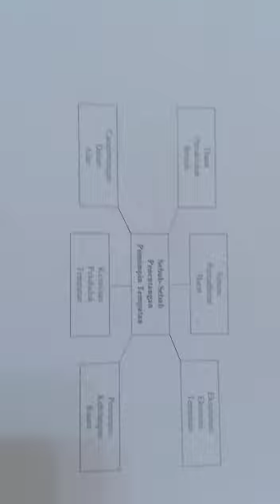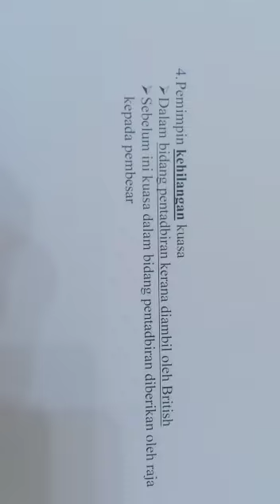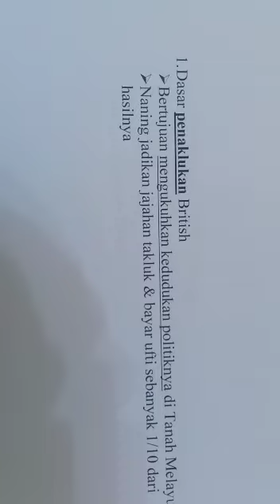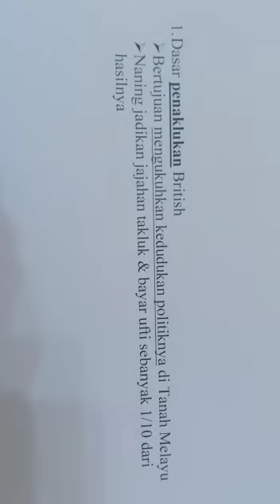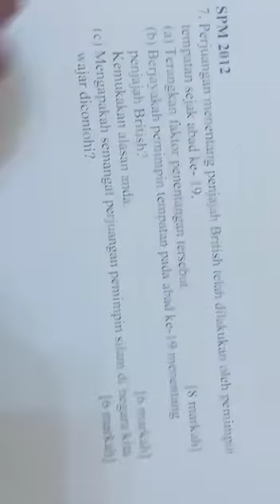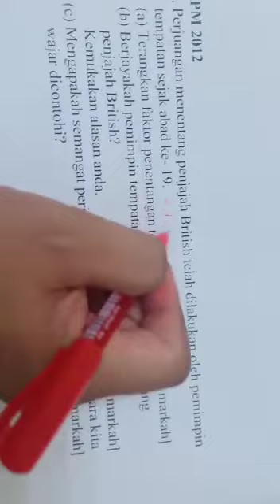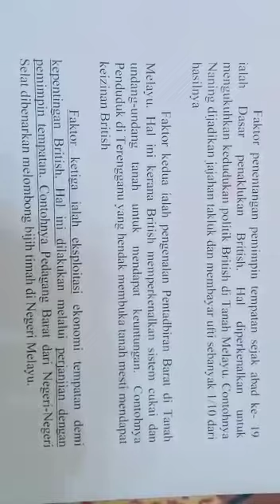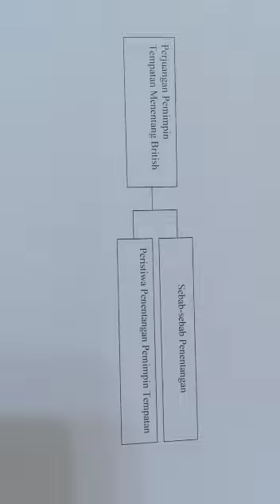Formula Sejarah bab 2 ting. 5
Tajuk sebab-sebab penentangan pemimpin tempatan